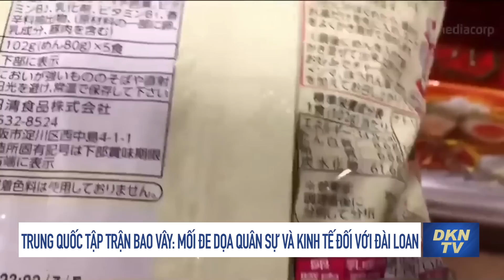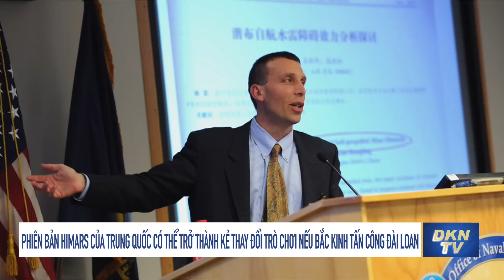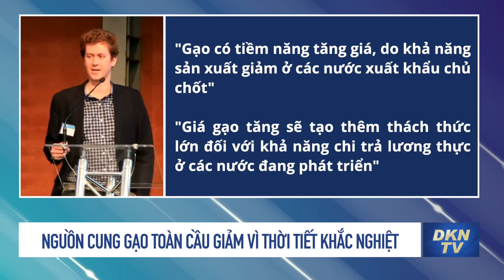Tin tổng hợp trưa 6/8: Nghi vấn Nga phóng vệ tinh có thể săn và tiêu diệt các vệ tinh do thám Mỹ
- Nga bác bỏ cáo buộc của Ukraina về vụ tấn công nhà máy điện hạt nhân
- Nghi vấn Nga phóng vệ tinh có thể săn và tiêu diệt các vệ tinh do thám Mỹ
- Trung Quốc tập trận bao vây: Mối đe dọa quân sự và kinh tế đối với Đài Loan
- Phiên bản HIMARS của Trung Quốc có thể trở thành kẻ thay đổi trò chơi nếu Bắc Kinh tấn công Đài Loan
- Cuộc chiến giá dầu ở Ấn Độ giữa Nga và Saudi Arabia
- Đức: Nguy cơ nổ bom đạn cản trở cứu hộ đám cháy ở rừng Grunewald
- Nguồn cung gạo toàn cầu giảm vì thời tiết khắc nghiệt